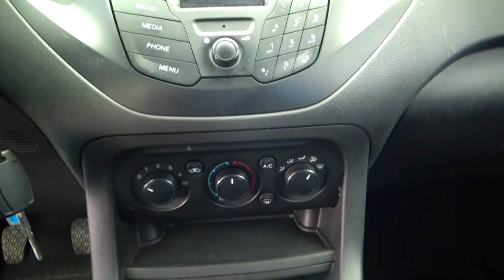Ford / Figo / 2018 -2896